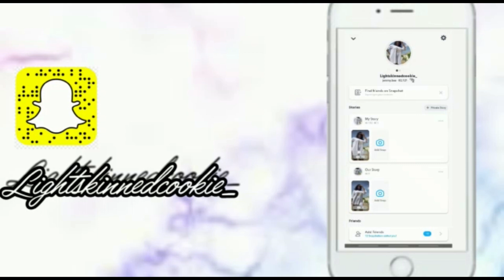DO NOT REACT🥶| SONG ASSOCIATION GAME😂😂❤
If you are yet to watch the prank on my mum😂,please kindly do so.
This is another interesting video that you might just need to make you laugh😂...please type what you would like to see me do next in the comment section below...i hope you enjoyed this video..please like,share,comment and subscribe.